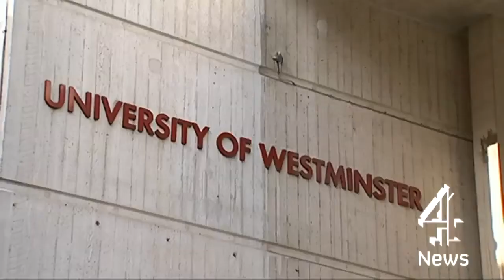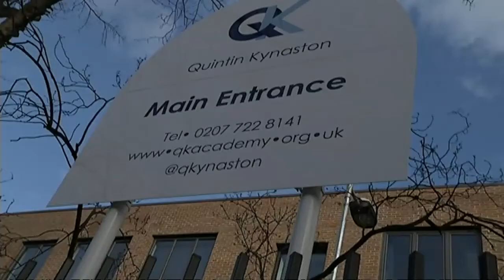Cleric: 'Banning legitimate debate will not stop terrorism'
A controversial preacher who had been due to speak at the University of Westminster on the day Mohammed Emwazi was unmasked, tells Channel 4 News that banning legitimate speakers is "naive".Sign up for Snowmail, your daily preview of what is on Channel 4 News, sent straight to your inbox,